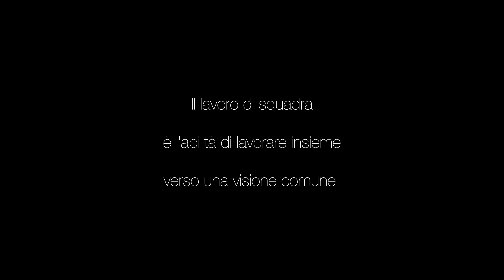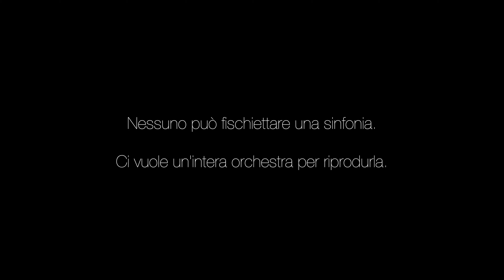Spot COMUNICANDO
Lavoro commissionato da: ANTONELLO LADISA
Riprese Camera e Montaggio effettuate da: FKdrone
Location: Demodè - Bari

BUONA VISIONE